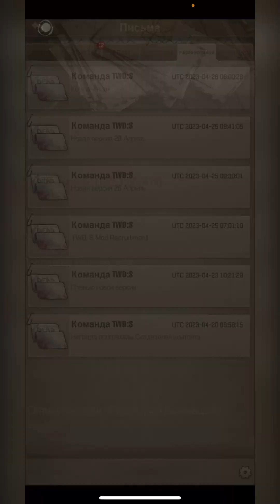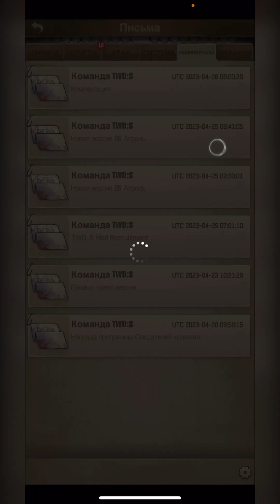TWD: S - Обзор Обновления 5.1.0